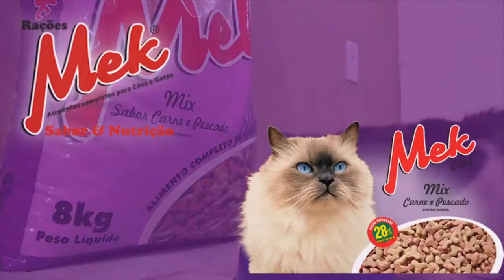DRA SOENY FALA SOBRE A CAMPANHA DA MULTIVACINAÇÃO.